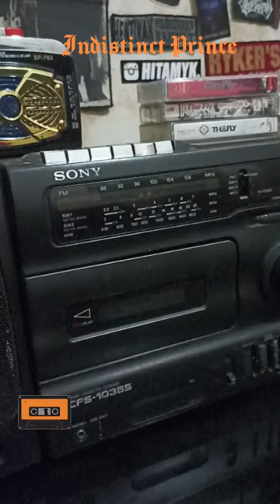Spin Cassette The Fly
Spin Cassette The Fly @indistinctprince1456

Koleksi kaset pita The Fly - 10 Quality Song